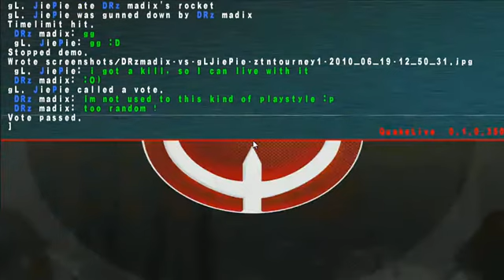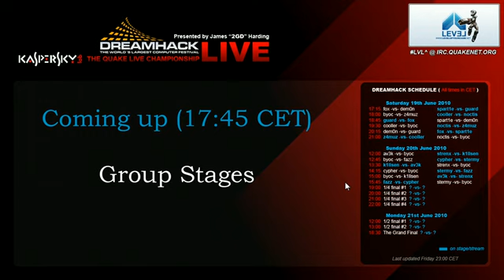[QL LAN] DHS2010: BYOC Final: madix vs JiePie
Dreamhack Day 1 kicks offf with the BYOC tournament final between Madix and JiePie. 2GD then interviews 2 of the Swedish quakers, Madix and Z4muz.